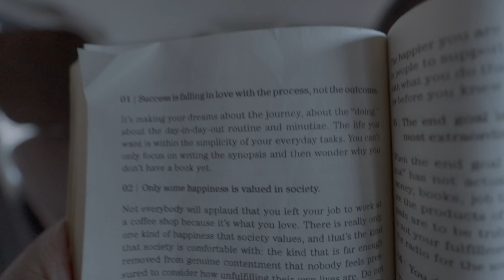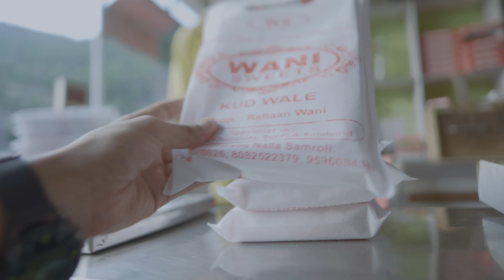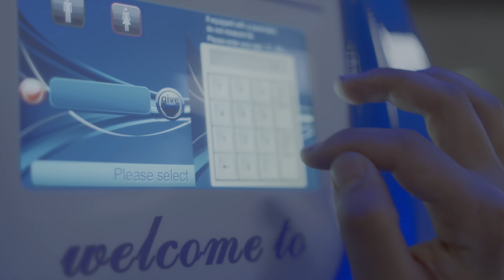UPSC Prelims: Did I Fail or Pass? Finding Strength in my Roots : 🏡Home (LADAKH)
additional discount.

Welcome to my latest video! Here’s what you can expect in this episode:

0:00 Way from Jammu to Ladakh
0:30 The True Definition of Success
1:30 Spending Time with Family
2:33 Result Time
3:43 Promotion Time
5:20 Finding Strength
7:30 Urgent Need of Your Help